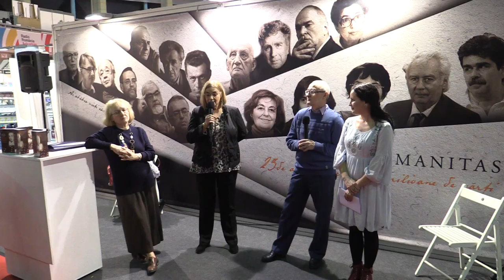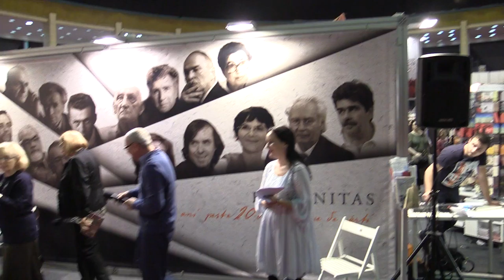Anthony Burgess - Moartea la Deptford, Ed. Humanitas - Gaudeamus 2015 11 21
18.30 EDITURA HUMANITAS – nivelul 0.00:45
Lansare: „Moartea la Deptford”, autor Anthony Burgess
Participă: George Volceanov, Angelo Mitchievici, Dana Jenaru,
Denisa Comănescu